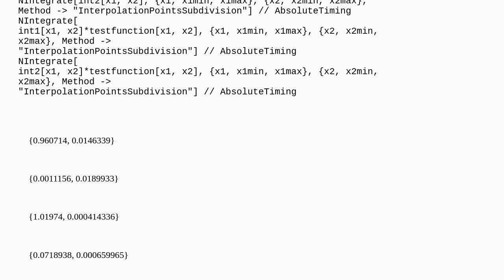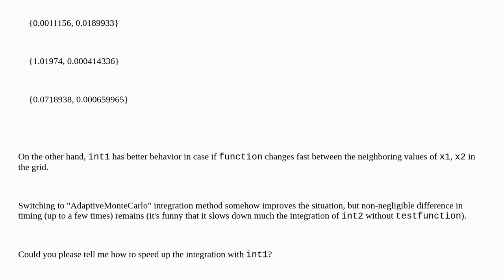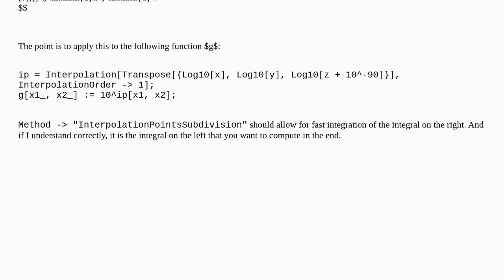How to speedup integration of interpolated function with logarithmized data?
A special thanks goes out to the community

  numerical-integration interpolation logarithmic-scale performance-tuning